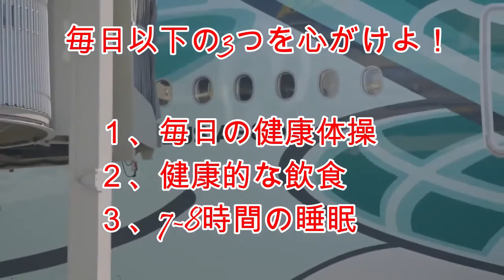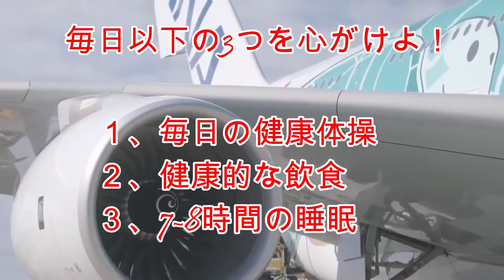(#1989）教えてファーシィ！コロナにやられない3つの習慣について！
コロナは、ほぼ終息を迎えているような気がしますが、
まだ気を抜けませんね。

日本のケースは恵まれていましたね。
日本人特有のコロな自然抗体ができていたようです。

だって、インフルで毎年1万人の人が命を取られている
のに、コロナで亡くなった人は、1,000人ですからね。
インフルの10分の一です。しかも死亡平均年齢は80歳。
お年で亡くなられたと言っても良いのです。

でも、コロナの問題は長期ランになるでしょうから・・、
貴方がコロナにやられない防御法をお話しますね。

3つの習慣を心がけることです！

これが、健康維持のために、自分で継続してきて自信を
もって皆様にお勧めできるのです。

励行すべき習慣は3つあります。
①毎日少しでも良いから定期的に決めた運動をすることです。
②飲食に気を付けること、60歳を過ぎたら食は2食にしたらよい。
　お酒は、ビールで一本、ウイスキーでは２杯が丁度良いでしょう。
　タバコは止めた方がよい。
③睡眠は免疫力を高めるのに必要ですから、７-８時間は取るべきです。
　その為にはテレビの深夜放送などは観ないことです。
　テレビは人間をバカにします。そして１１時には就寝することです。

私はこのような生活を続けていますが、これで成人病やコロナのような
流行り病にやられたなら、それはそれで運命だと思って諦めます。

そして、精神的な健康を維持するために、瞑想をお勧めします。
５０年続けている空手も、３０年続けているヨガや練功太極拳も、
結局は呼吸を重視した瞑想法の形を取り入れて独自のやり方を励行しています。